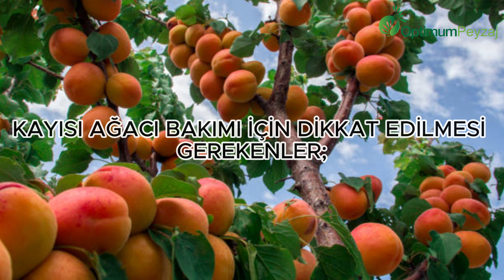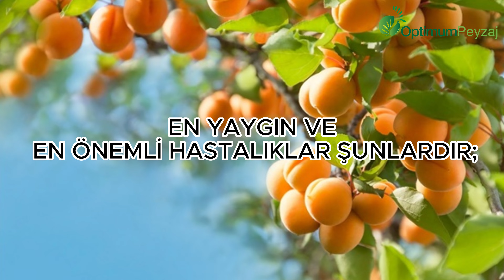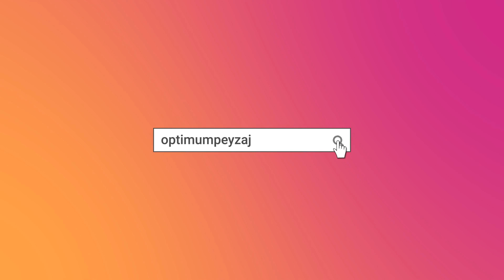BİTKİ ANSİKLOPEDİSİ | KAYISI -PRUNUS ARMENİACA NEDİR? NERELERDE YETİŞİR? KAYISI HASTALIKLARI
Kayısı ağacı, gülgiller familyasından bir meyve ağacıdır. Kayısı ağacının boyu 5-6 metreye kadar ulaşabilir. Nadiren daha uzun olabilir.
meyvesi için yetiştirilen odunsu bir ağaçtır. Yoğun ve dağınık dallı, kızıl kahverengi kabuğa sahip bir gövdesi vardır.

Erken ilkbahar döneminde beyaz çiçekler açar.
 Çiçekler, haziran ayına kadar ağaçta kalır. Haziran ayında ağaç meyve vermeye başlar. Meyveler, önce yeşil renkte olurken olgunlaştıkça sarı ve pembe tonlarına döner.
 Meyvenin üst yüzeyi ise hafif tüylüdür. Kayısı ağacı, dünyanın birçok yerinde yetişebilen bir ağaçtır.
Türkiye’de ise en çok Malatya bölgesinde yetişir. Ayrıca Kars, Iğdır, Elazığ, Erzincan, Mersin, Muş ve Hatay gibi illerde de kayısı ağacı bulunur.
 Türkiye, kayısı üretiminde dünyada ilk sıralarda yer alır.
 Kayısı ağacının bakımı ise oldukça kolaydır. Bazı bölgelerde hiç bakıma ihtiyaç duymadan kendi kendine yetişebilir.
Kayısı ağacı, güneşli, nemli ve besleyici bir ortamı sever.
 Toprağı, humuslu, kumlu ve kireçli olmalıdır. Dikim için sonbahar mevsimi tercih edilmelidir.
Ağaç, ilkbaharın soğuk günlerinden kolayca etkilenebilir.
 Bu yüzden yamaç ve sırtlar gibi soğuktan korunaklı yerler seçilmelidir. Ağaç aralarında en az 10 metre boşluk bırakılmalıdır. Kayısı ağacı, çeşitli hastalıklara karşı da korunmalıdır.

Kayısı ağacı, güneşli, nemli ve besleyici bir ortamda verimli bir şekilde yetişebilen bir meyve ağacıdır. Kayısı ağacının bakımı için dikkat edilmesi gereken bazı noktalar şunlardır:

Sulama: Kayısı ağacı, özellikle meyve verme döneminde bol suya ihtiyaç duyar. Sulama yaparken, ağacın köklerine yakın bir şekilde damlatma yöntemi uygulanmalıdır. Sulama sıklığı, toprağın nem durumuna ve iklim koşullarına göre değişebilir. Genellikle, yılda 5-10 kez sulama yapmak yeterlidir1. Sonbahar yağmurları başladığında, ağacı 15-20 günde bir sulamak gerekir.

Budama: Kayısı ağacı, verimini artırmak ve hastalıklardan korumak için düzenli olarak budanmalıdır. Budama yaparken, profesyonel birinden yardım alınması veya uygun eğitimin alınması tavsiye edilir. Budama, genellikle kış sonu veya ilkbahar başında yapılır. Budama sırasında, kuru, hasta, zayıf ve içe doğru büyüyen dallar kesilmelidir. Ağacın boyu 5-6 metreyi geçmemelidir. Ağacın dalları, güneş alacak şekilde yatırılmalıdır.

BİZE ULAŞIN:
•ADRES: Çamlıçay Mah. Mareşal Fevzi Çakmak Bulvarı No:7 Urla/İZMİR